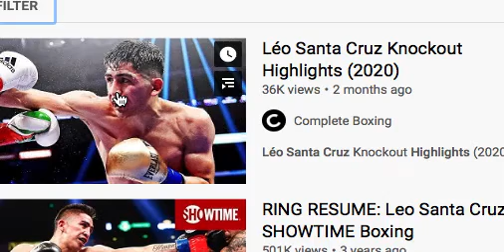MY REACTION TO GERVONTA TANK DAVIS VS LEO SANTA CRUZ PRESS CONFERENCE!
GERVONTA TANK DAVIS VS LEO SANTA CRUZ PRESS CONFERENCE!